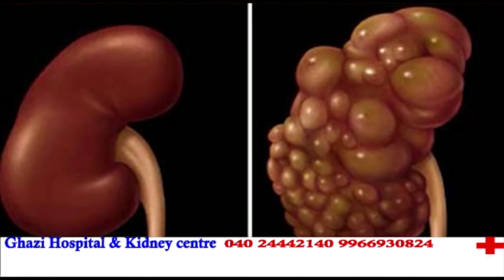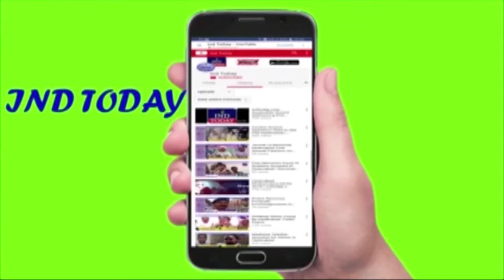Karwan MLA Kausar Mohiuddin distribute Christmas Gifts